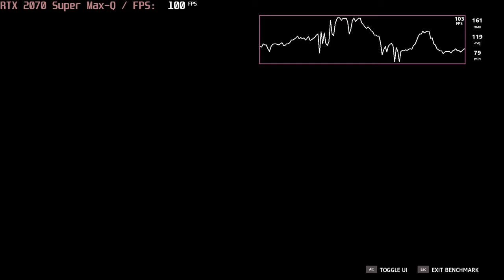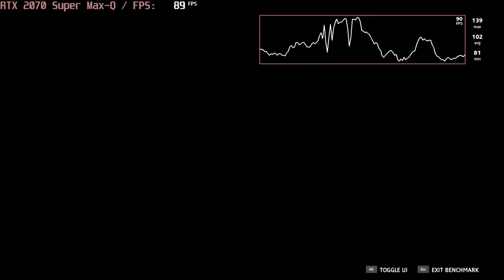🎮 NVIDIA GeForce RTX 2070 SUPER Max-Q - Far Cry New Dawn gameplay benchmarks (1080p)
💻 Test Configuration:
• Intel Core i7-10750H
• NVIDIA GeForce RTX 2070 SUPER Max-Q (90W)
• 16 GB RAM
• External Monitor

✅ LaptopMedia.com